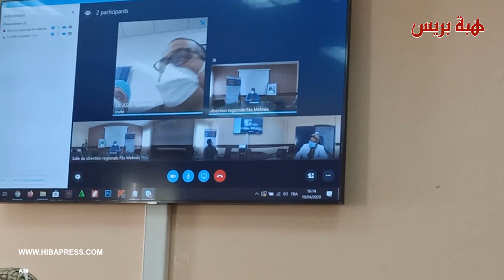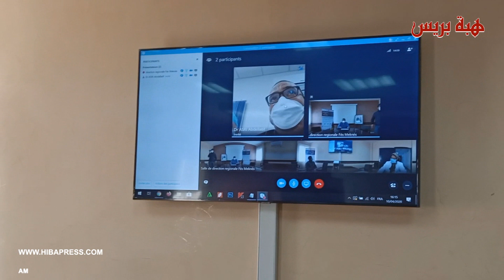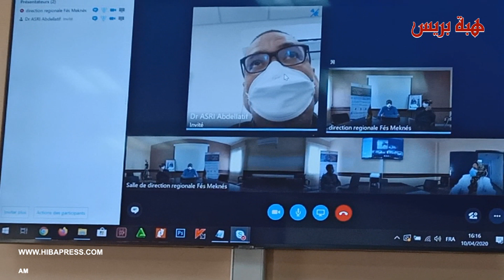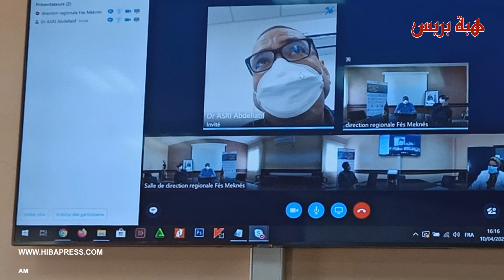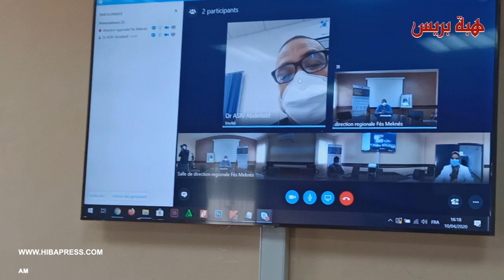تقريب الخدمات الطبية من المواطن ..التحليلات المخبرية لكورونا تتم بفاس وخدمات متواصلة لجهوية الصحة